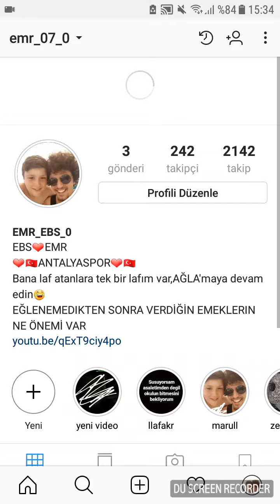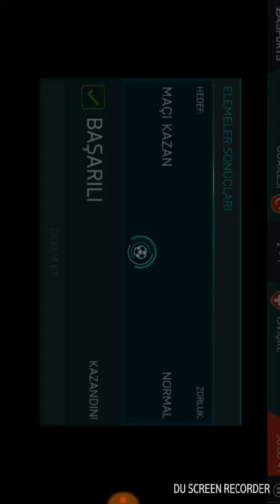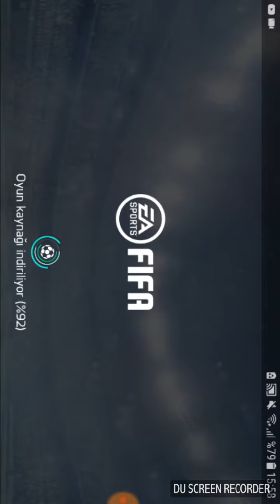Fifa 18 TÜRKİYE ile şampiyonluğa doğru #1